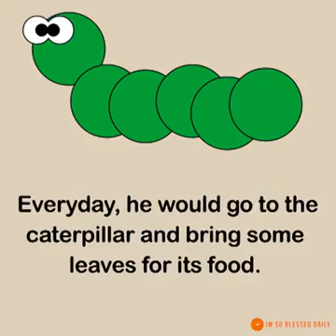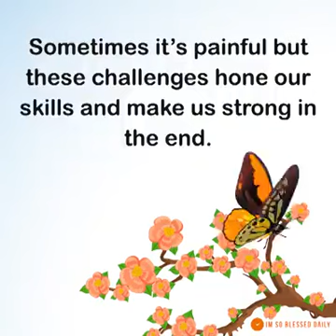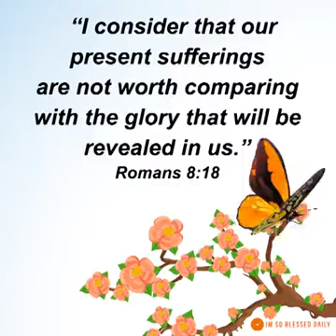The boy and the caterpillar